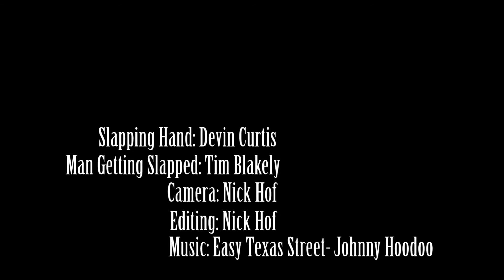Slow Motion Hof